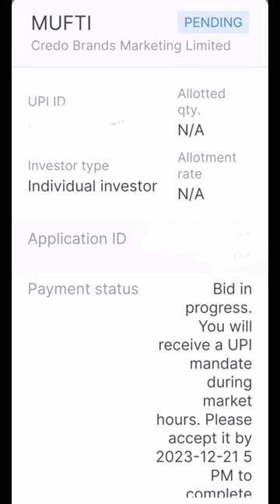Credo Brands Marketing Limited IPO (Mufti Menswear)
Incorporated in 1999, Credo Brands Marketing Limited offers casual clothing for men with its flagship brand "Mufti".

In 1998, the company's product range consisted only of shirts, T-shirts and trousers. Today, however, the company offers a wide range of products including sweatshirts, jeans, cargos, chinos, jackets, blazers and sweaters. These products are available in different categories, e.g. relaxed casual wear for vacations, authentic everyday wear, urban casual wear, party wear and athleisure.

The company currently operates 1,773 retail outlets across India (as of May 31, 2023). These include 379 exclusive brand stores (EBOs), 89 large format stores (LFSs) and 1,305 multi-brand stores (MBOs).

The company's reach extends from major metropolitan areas to Tier 3 cities. As of March 31, 2023, March 31, 2022, and March 31, 2021, the company is present in 582, 598 and 569 cities, respectively.

As of May 31, 2023, the company's design team consisted of 15 members. They made it possible to create and produce more than 1,348 designs in the 2023 financial year.